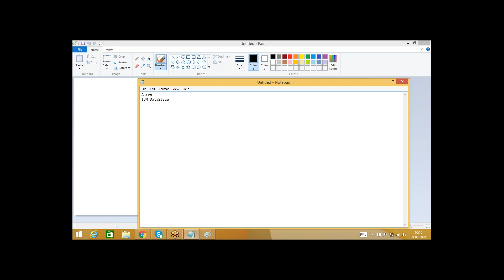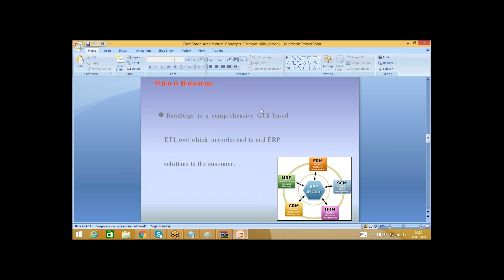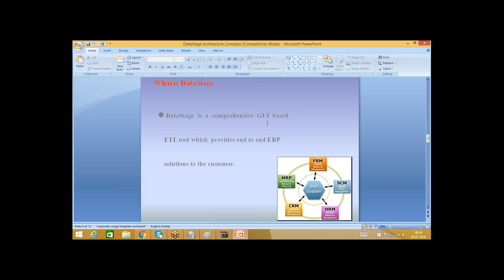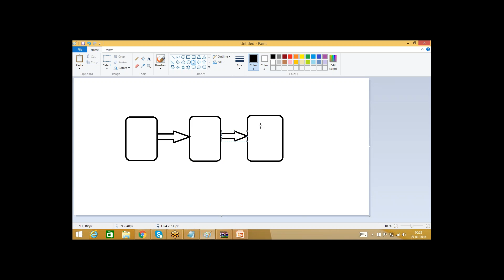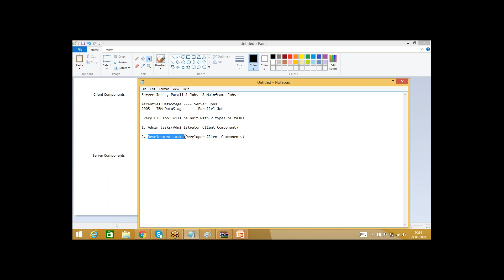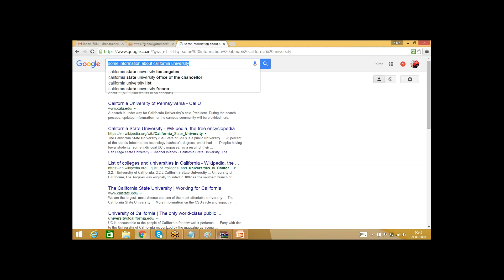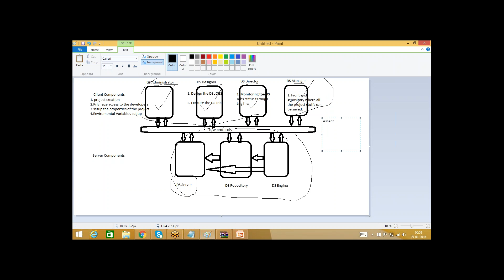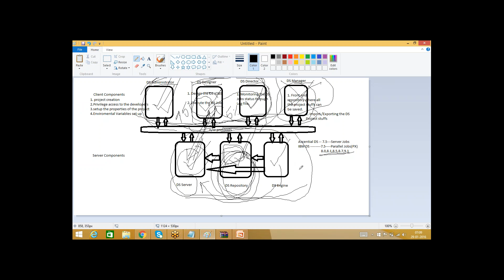IBM Datastage Introduction and Explaining with Real Time Examples For Beginner | RS Trainings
IBM Datastage class 2  For more details call to : 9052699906
ABOUT THE DATA STAGE COURSE
RS Trainings is a One of the best quality training center for online, Classroom and Corporate trainings In Hyderabad .DataStage is an ETL apparatus and part of the IBM Information Platforms Solutions suite and IBM InfoSphere. It is broadly utilized for creation and maintainance of Datamarts and Datawarehouses. Current variant is IBM Infosphere Datastage v11.5.

DataStage is accessible to be introduced in various variations:
 Server release keeps running on a solitary server, and has no innate parallelism. It produces code in a dialect called DataStage BASIC.
 Venture version keeps running on a design that grants programmed parallelism in either a SMP or bunch (MPP) condition. It creates OSH (Orchestrate shell) contents.

 Venture MVS version is utilized for centralized computer execution. DataStage produces COBOL and JCL which are exchanged to the centralized server and executed there.
 It gives a GUI based interface to do the Extract Transform Load action.

RStraining is the pioneer of electronic web getting ready point of convergence of Datastage in India. Datastage is unmistakably a market pioneer in the fields of information mix and information quality associations. The Datastage is a remarkable device to meld, control and move attempt information.